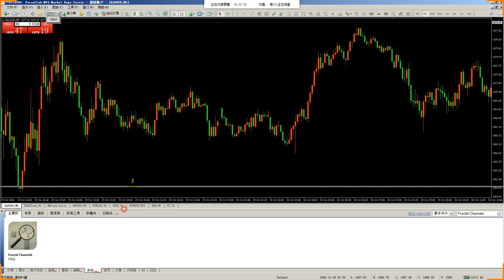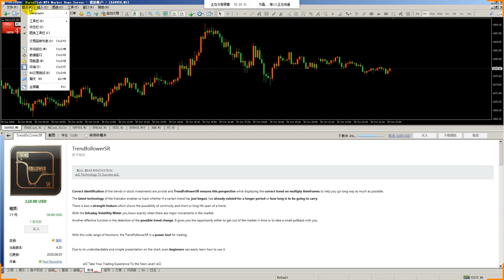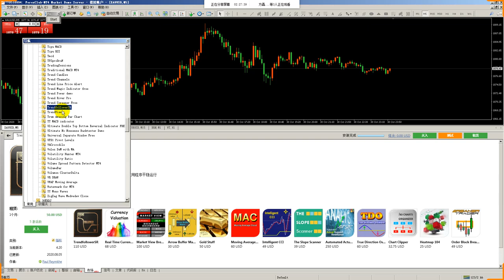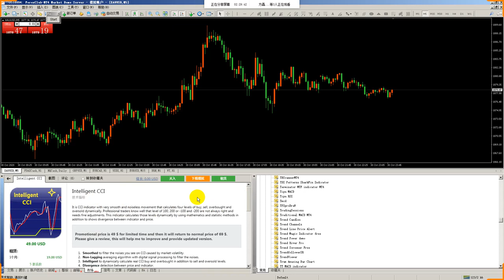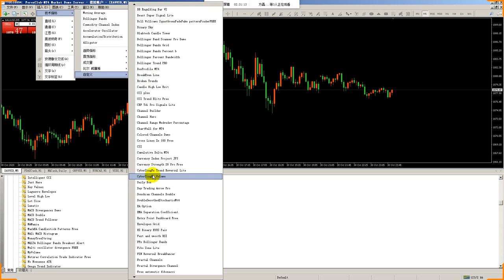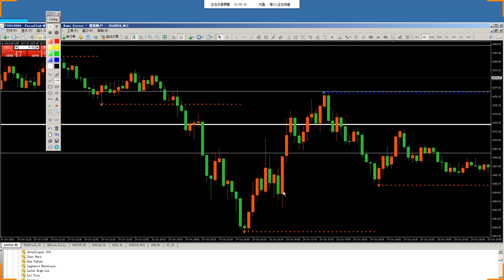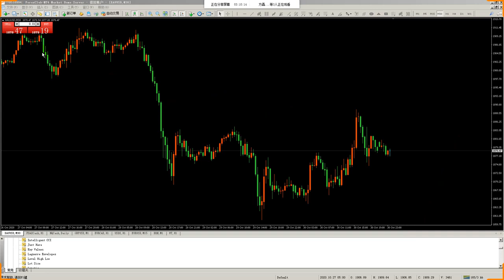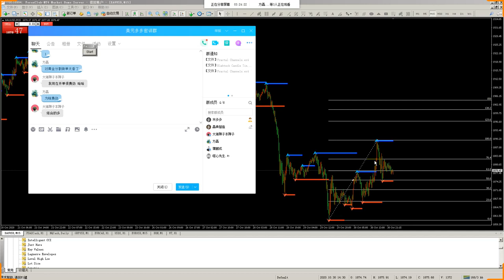ClassIC KIM the Video works